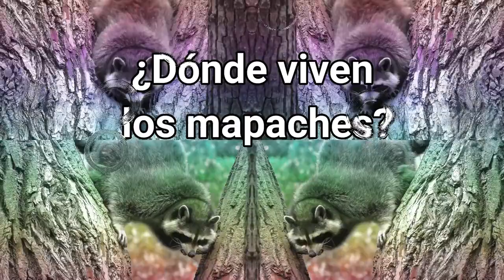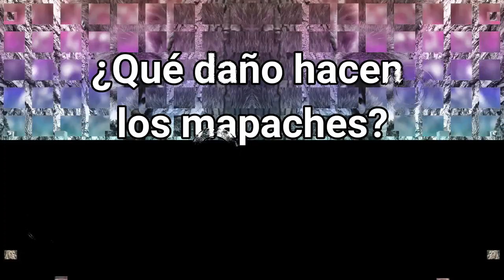🔴 MAPACHES RACCOON! 👉 Cómo alejarlos sin hacerles daño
¿Cómo ahuyentar a los mapaches sin hacerles daño? Son animales lindos, buenos, los mapaches están llenos de ternura, muchos vecinos afirman pueden causar problemas, se les acusa de dañar siembras, entrar a las casas en busca de comida o refugios.
Algunas personas tienen a un mapache como mascota y les deseamos suerte. Los mapaches son astutos.
En este canal compartimos sobre cómo AHUYENTAR ANIMALES no deseados. REMEDIOS NATURALES. Cómo ahuyentar plagas,  cómo eliminar, repelentes, gatos, termitas, moscas, hormigas, zancudos o mosquitos. Cómo espantar,  Cómo AHUYENTAR MAPACHES, Murciélagos. Productos naturales para alejar plagas de casa, Milagros.
Amamos la naturaleza y a los animales, todo lo hacemos con métodos naturales que no dañen a nuestros animales y la naturaleza.

⏱️ TIMESTAMPS  ⏱️
00:00 Mapaches RACCOON! Cómo alejarlos sin hacerles daño
00:23 ¿Cómo ahuyentar a los mapaches sin hacerles daño?
01:10
 Cómo disuadir a los mapaches.
03:05 ¿Cuál es el repelente para mapaches más efectivo?
03:41 ¿Dónde viven los mapaches?
04:44 ¿Por qué ha crecido la población de mapaches?
05:02 ¿Qué daño hacen los mapaches?
05:26 Precauciones y recomendaciones para alejar a los mapaches

Más contenido útil en los próximos videos.